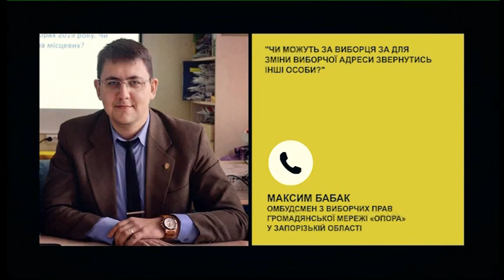РадіоДень "Між нами": як перевірити кандидата на місцевих виборах на доброчесність (28.08.2020)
Виборча кампанія чергових і перших виборів депутатів місцевих рад, сільських, селищних і міських голів стартує 5 вересня. Про це йдеться в календарному плані основних організаційних заходів з підготовки та проведення місцевих виборів 25 жовтня, затверджених постановою Центральної виборчої комісії №163 від 8 серпня.
Як перевірити особу, котра йде на вибори на доброчесність? Які повноваження депутата?
Про це та інше – в програмі «Між нами» розкаже комунікаційна координаторка громадської організації «Активна Громада» Олеся Лапікова.